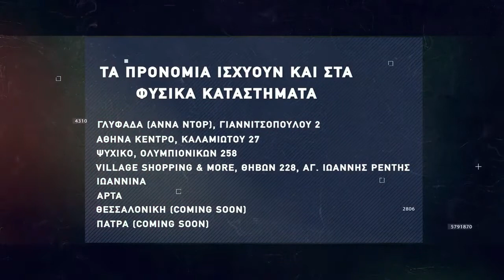Basketaki The League - Galacticos Vs Termites (19/03/2022)